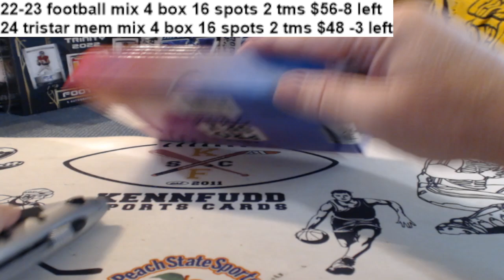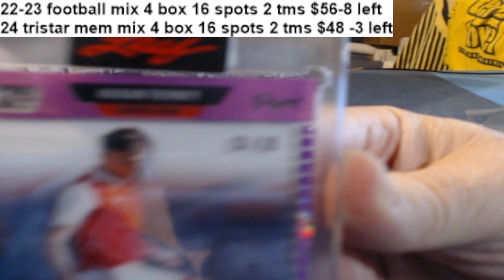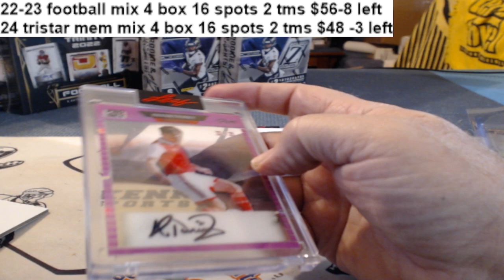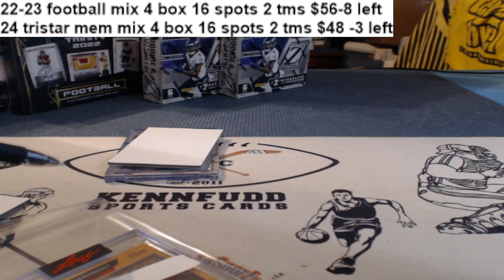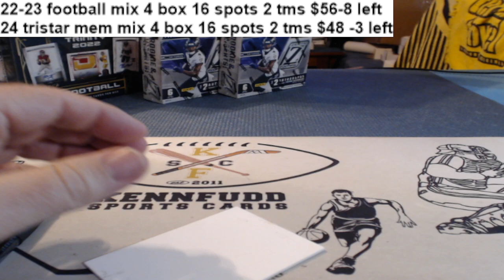2023 leaf pure 1 box 7-14-23